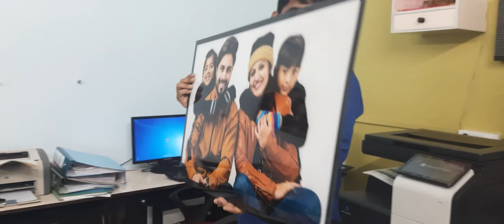Printing on Acrylic Sheet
L13

Customize acrylic printing.